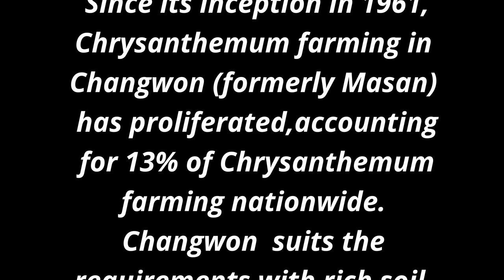Masan Chrysanthemum Festival | Real flower | Autumn in South Korea 2022